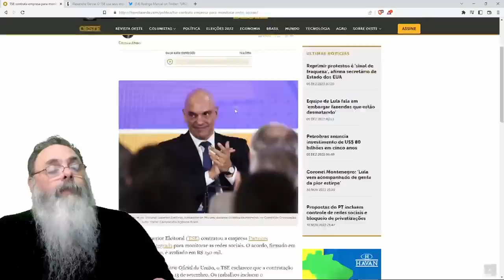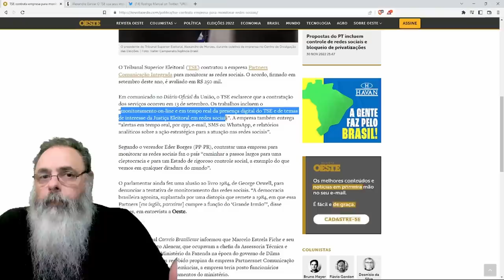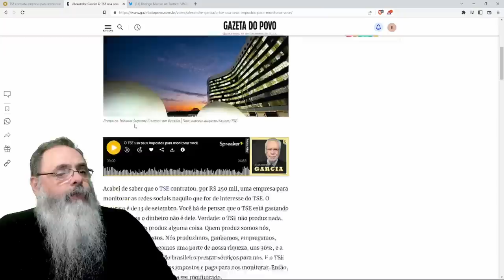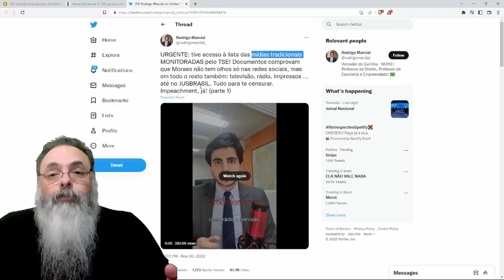TRIBUNAL SUPERIOR ELEITORAL contrata MONITORAÇÃO da INTERNET que pode INSTRUIR PROCESSOS ILEGAIS